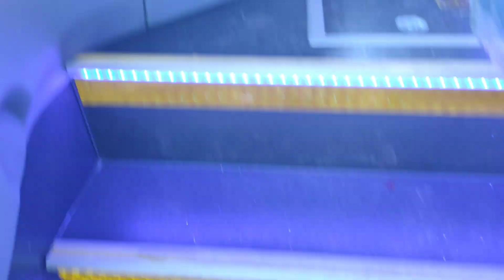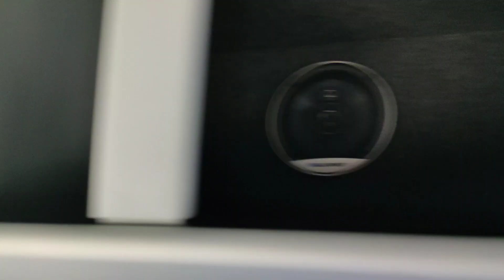Brand New Scania Buses Of Northern Travels